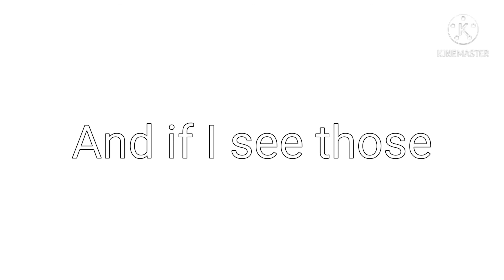This video will only have one comment